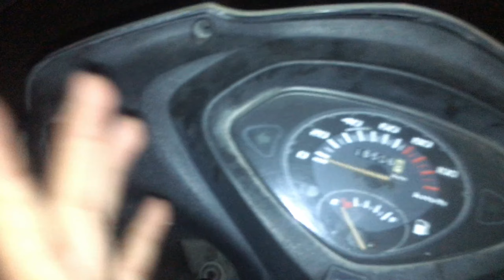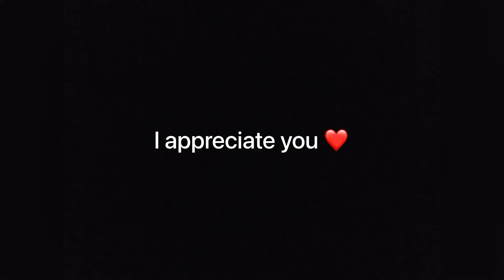Aaj toh yeh range hath pakde gaye 🫢🙈